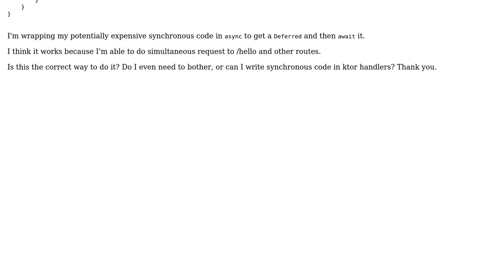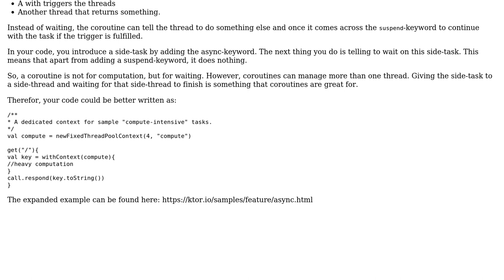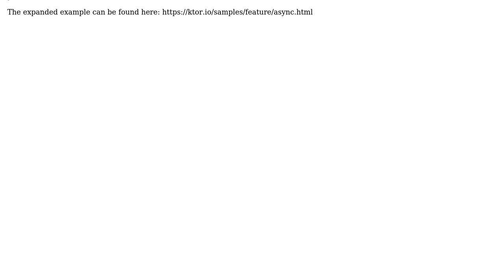Am I wrapping synchronous code in ktor/Kotlin coroutine correctly?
With thanks & praise to God, and with thanks to the many people who have made this project possible! You are responsible for your own actions.